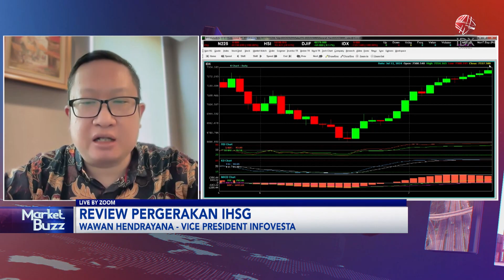Insiden Penembakan Donal Trump, Dorong Inflasi Global | IDX CHANNEL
"Saksikan tayangan kami Official Youtube IDX Channel di Program Power Breakfast, Senin (15/07/2024) dengan Tema Insiden Penembakan Donal Trump, Dorong Inflasi Global".